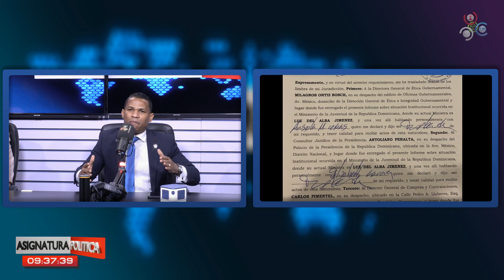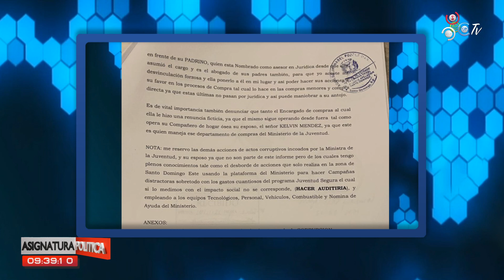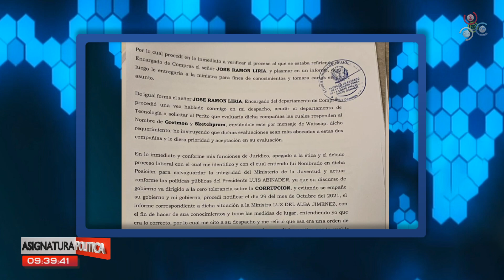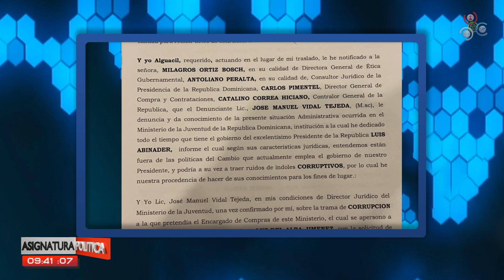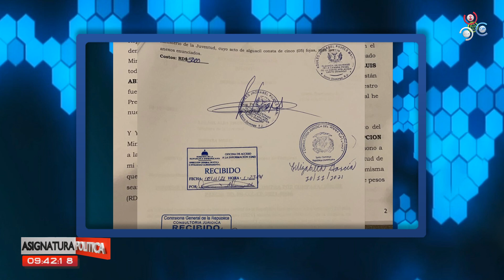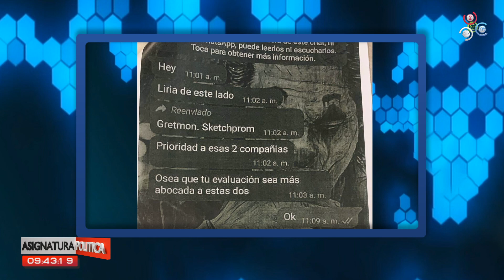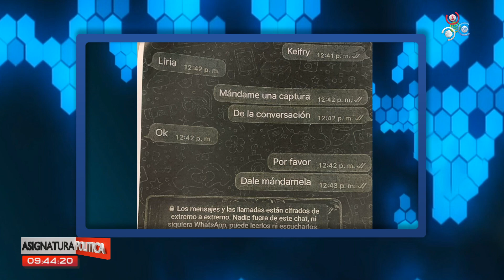Joel Adames revela chats y documentos incriminatorios de ministra de Juventud que querían ocultar